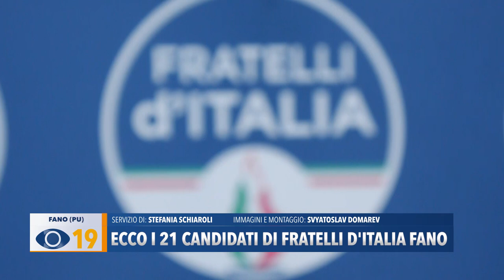Ecco i 21 candidati di Fratelli d'Italia Fano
Sono stati presentati i 21 candidati che compongono la lista di Fratelli d'Italia Fano per le prossime amministrative.